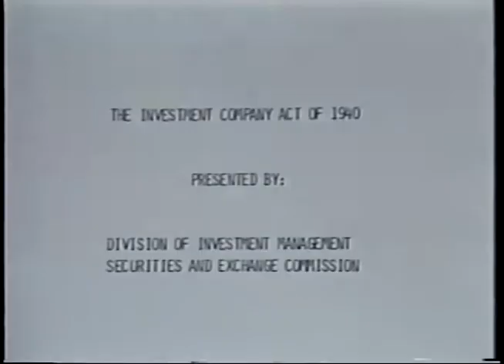The Investment Company Act of 1940 13